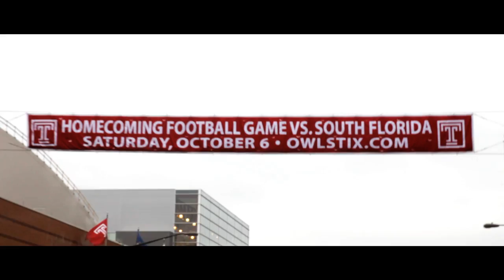Ming - All I Do ft. Kell Dodge [Official Music Video]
Special Thanks to Kell Dodge, AlShan Barnett, Amar Barnett, Shanda Barnett, Wagner Encarnation, Farris Foxworth, Ying Louie, Mrs. & Mr. Foxworth, Jourdan Brown, Kyle Ingram, Andrew Anderson, Perpetua Romain, Vladimir Pacheco, Mr. & Mrs. Louie, Sidney, Mrs. Encarnation, Steven Lam and many more for the great support.

Beautiful Noize Entertainment Present's "Ming" and his highly anticipated first mix tape, (pronounced ammo) "A.M.O.W.— A Man of Words" with BNE artists features as Artis & A.D. with production by Artis & DJ NahSla. A Man Of Words also contains features Lady Maverick, LazaJuan & Q. A Man Of Words is available now for FREE DOWNLOAD, please see the link below and we thank you for the support!

Song: Ming - All I Do ft. Kell Dodge
Artist: Ming ft. Kell Dodge
Produced by: DJ NahSla (AlShan Barnett)
Label: Beautiful Noize Entertainment LLC
Genre: Hip Hop

DOWNLOAD Ming's -- A Man Of Words (Mixtape)